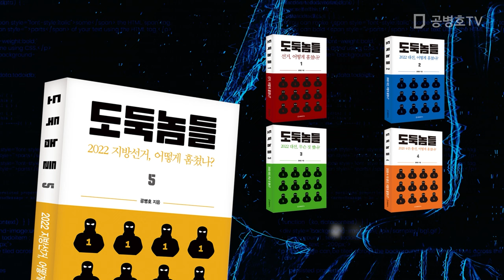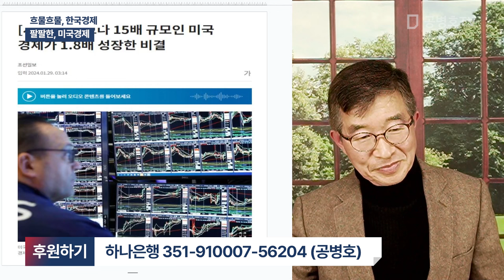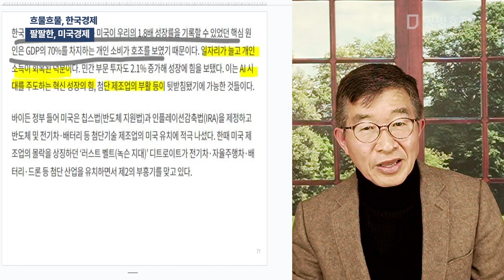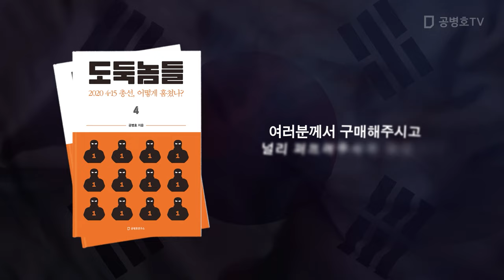흐물흐물, 한국경제 / 팔팔한, 미국경제 [공병호TV]